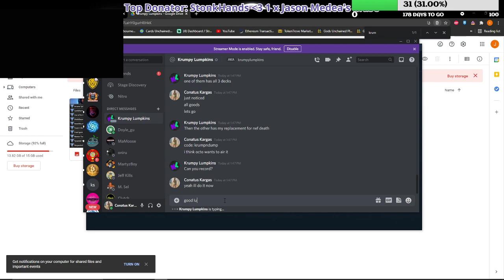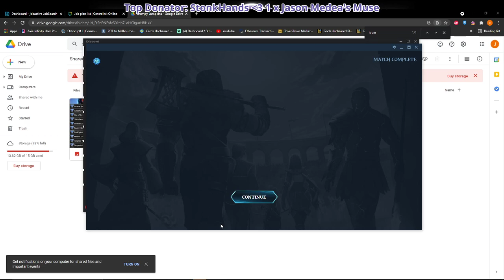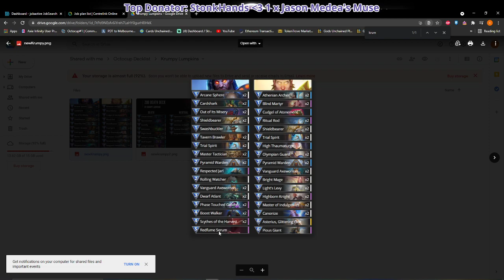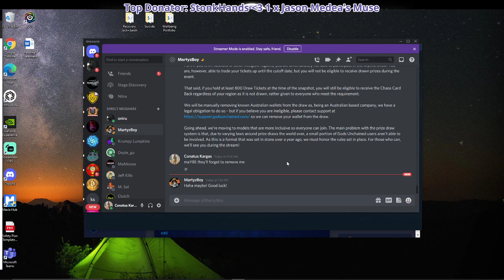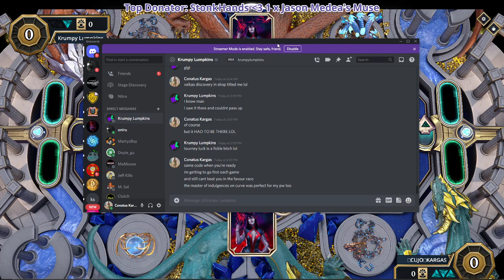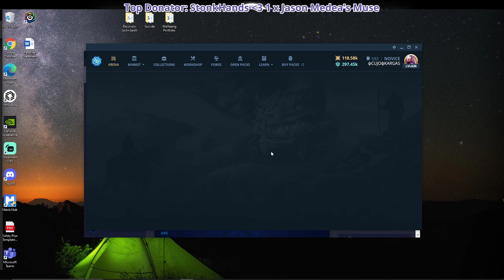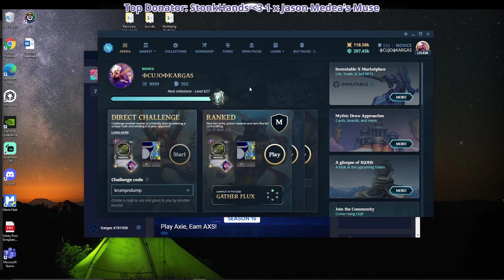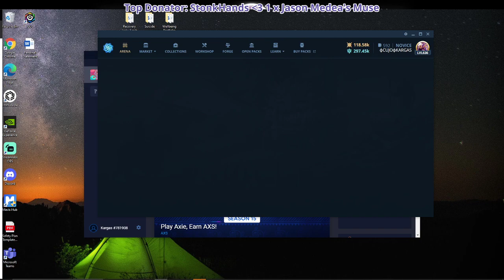Krumpy Vs Kargas $1000 Eth Prize Round 4